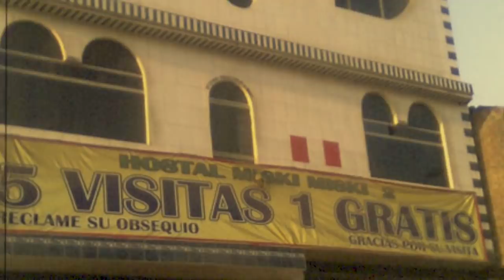La Verdad de San Valentin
Fuentes de Video:

Jukin Media
Elrellano.com
Break
Viraltrend
LiveLeak